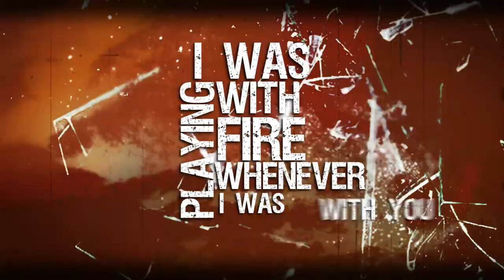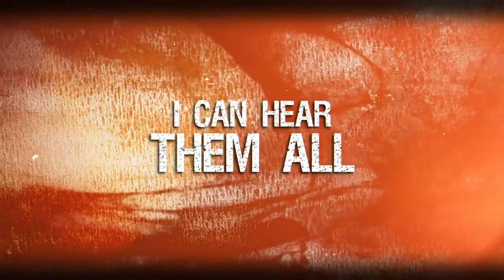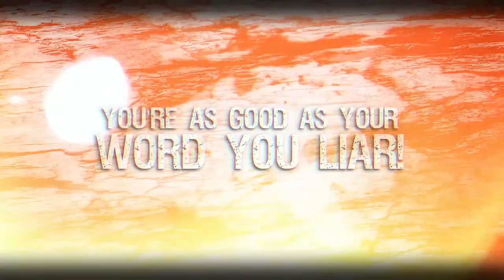The Lion (feat. Dan Picknell & Kris Tonnessen) - Lyric Video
Collaboration with @ThordioDan (vox) and Kris Tonnessen (guitar solo).